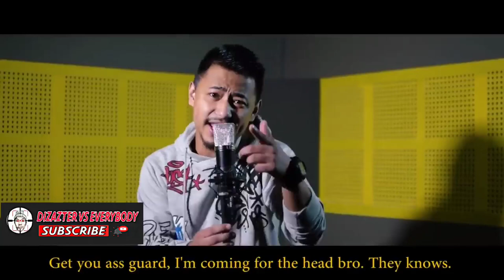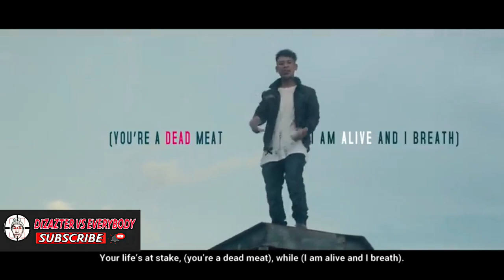NORTHEAST FINEST TOP - 5 RAPPER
Northeast rapper
Top Five list
5.Dfrient from assam
4.Moko Koza from Nagaland
3.Yelhomie from Manipur
2.Borkung from Tripura
1.G'nie from Mizoram

 NOTE:- If this video make a hit part is to make.